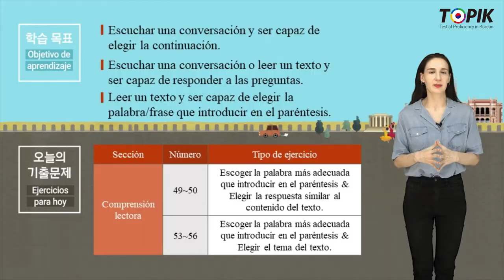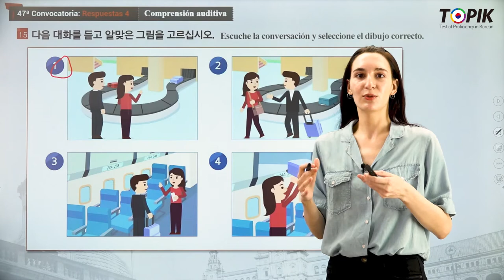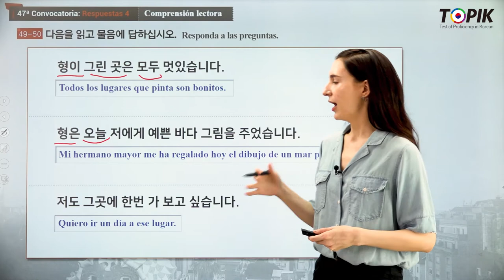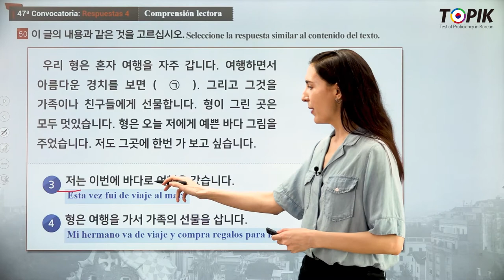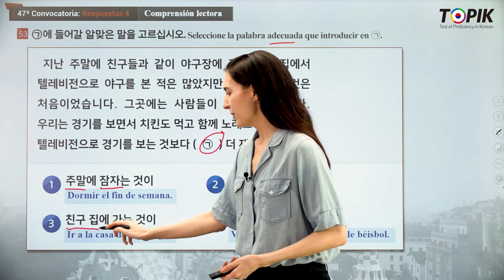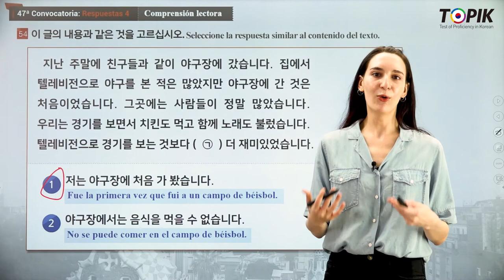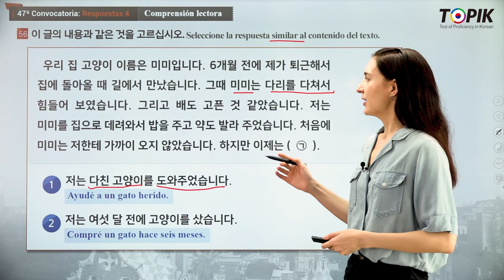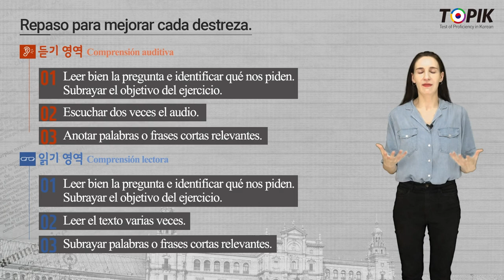TOPIK 1 Spanish 04